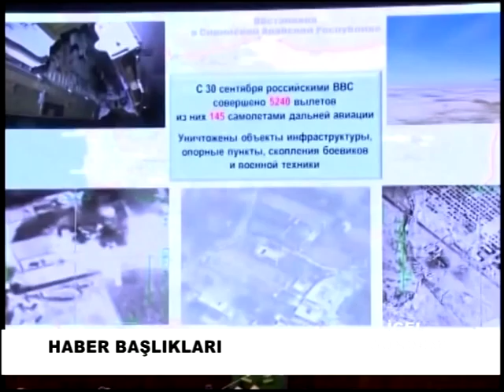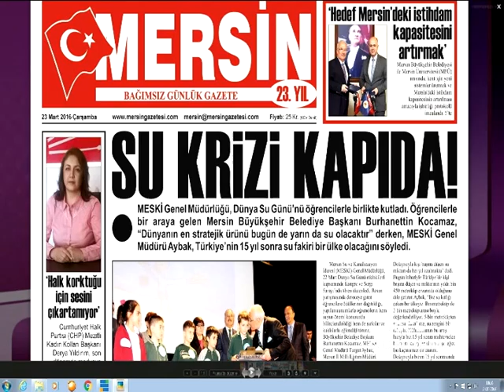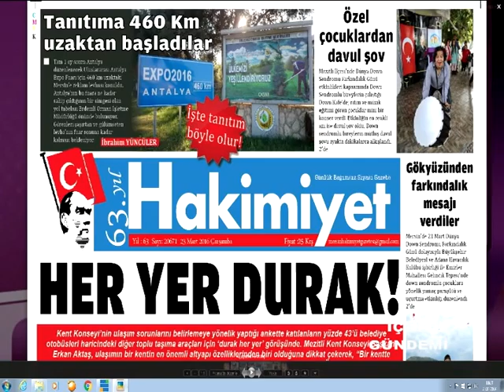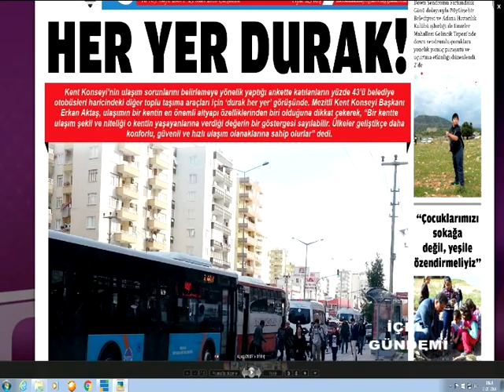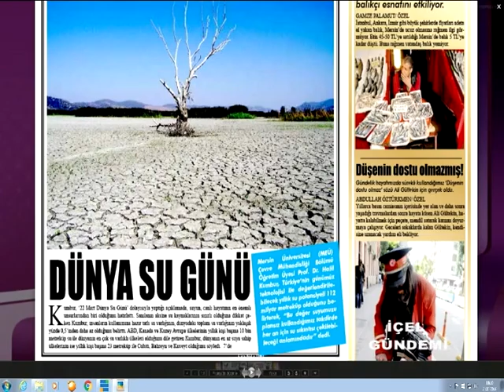23 03 2016 İÇEL GÜNDEMİ